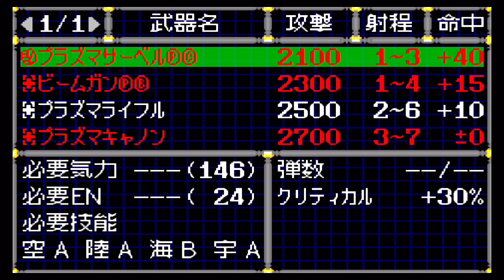スーパーロボット大戦D 第19話 アナザー・アースより来たるもの①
SDで表現されたロボットたちが競演するクロスオーバー作品「スーパーロボット大戦シリーズ」の一つ。ゲームボーイアドバンスで発売された同シリーズの4作目に当たる。キャッチコピーは「地球消滅」。 サブチャンネル